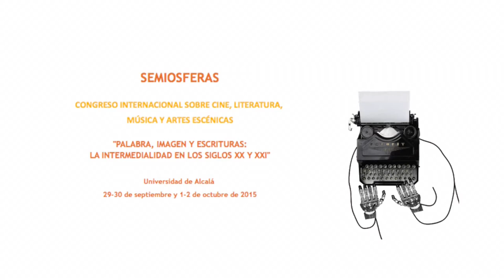Conferencia de Alberto Mira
Grabación de la conferencia de Alberto Mira (Oxford Brookes University): “Experiencia y ficción: El niño queer en las memorias de Terenci Moix”